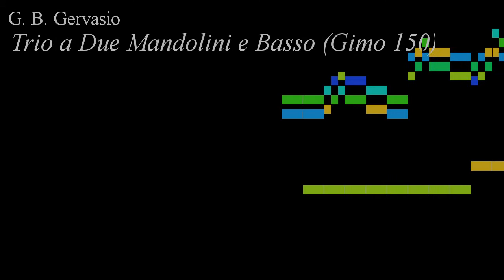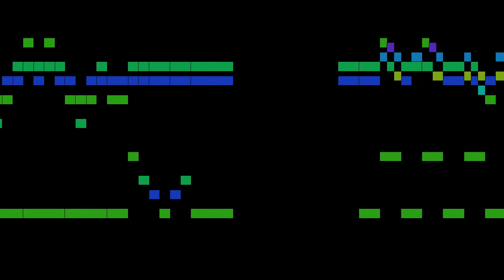Gervasio - Trio a Due Mandolini e Basso (Gimo 150), part 1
Trio a Due Mandolini e Basso (Gimo 150), by G. B. Gervasio, with animated score.